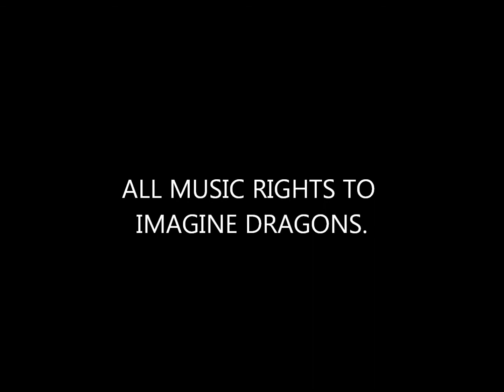Adventures In The Hills Music Video: "Monster" by Imagine Dragons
Credits to:
Justin, Donny, Kenny, Zach, and Alex! (The Magneno Team)